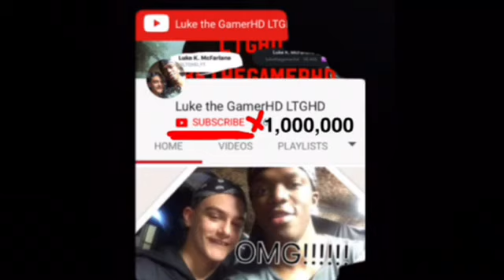ALIEN VS. COLLECTOR: WHO IS BETTER!!!!